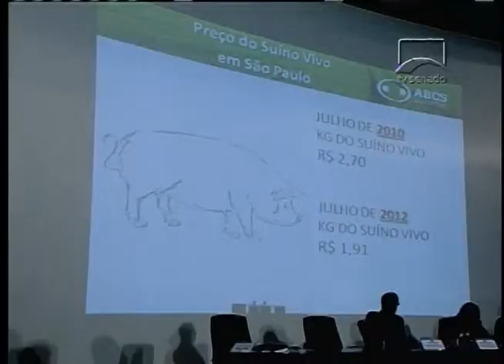Suinocultores terão linha de crédito especial de R$ 200 milhões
NBR NOTÍCIAS - 12.07.12: Criadores de porco terão R$ 200 milhões em crédito especial. O anúncio foi feito nesta quinta-feira (12) pelo Ministro da Agricultura. O ministro Mendes Ribeiro disse que outras medidas podem ser tomadas para minimizar os efeitos da crise do setor, como a compra da carne de porco, pelo governo.